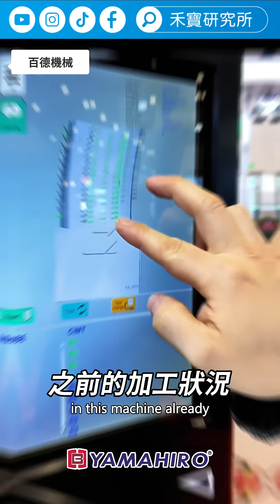曲線孔也能用放電加工？來自英國的EDM技術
在中國國際機床展（CIMT 2025）現場，英國技術專家現場講解，展示高階放電加工（EDM）設備如何進行曲線孔（Curved Hole）加工。
該設備可在精密元件中鑽出非直線孔道，廣泛應用於模具、航太與醫療產業中難以加工的深孔、彎孔或微細孔。
A UK expert demonstrated how a high-precision EDM machine drills curved (non-linear) holes—a technique rarely seen in traditional machining.
The EDM system uses advanced motion control to create micro holes with complex paths, ideal for mold cores, aerospace structures, and medical components requiring non-straight channels.

📍 拍攝地點：中國國際機床展 CIMT 2025

禾寶機械有限公司
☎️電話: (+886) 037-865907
✅加官方LINE馬欸通: @013zzkal